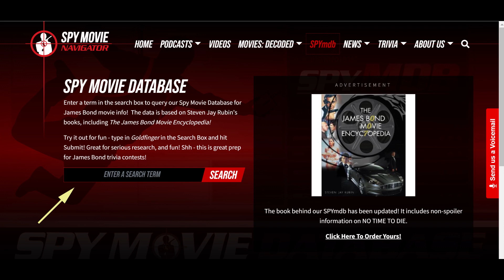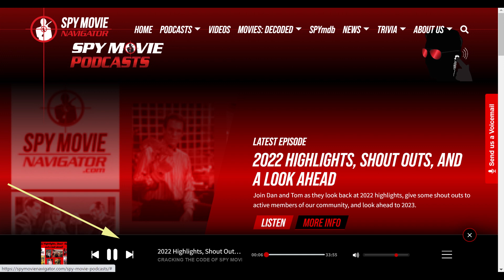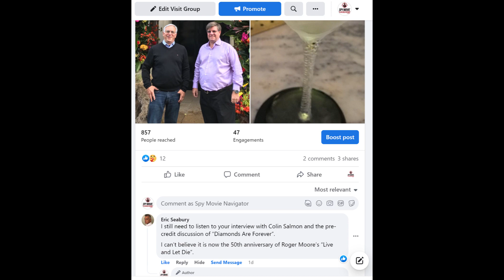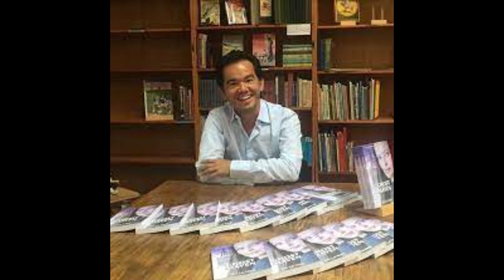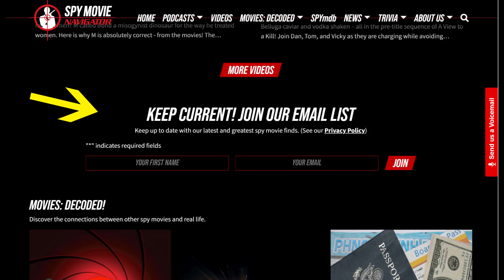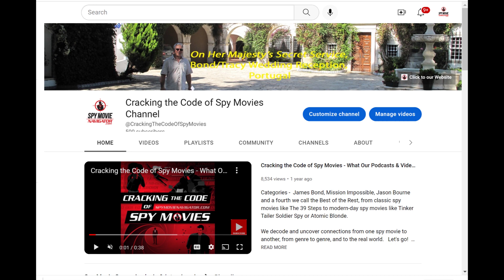Spy Movies - 2022 Highlights, Shout Outs, and a Look Ahead - for Cracking the Code of Spy Movies!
Here is a look back at the 2022 Highlights at SpyMovieNavigator.com.

As we look back on this past calendar year, finishing up 3 and a half years of SpyMovieNavigator.com and our podcast show and YouTube channel, Cracking the Code of Spy Movies, we realized how blessed we have been!

2022 was a big year for us. In this episode we look at these highlights:

Started a live monthly trivia game
Released our weekly Cracking the Code of Spy Movies podcast
Released 22 YouTube videos on our Cracking The Code of Spy Movies channel
Conducted numerous interviews
and more ...

So, join Dan and Tom as they look back at their 2022 highlights, give some shout outs to active members of our community, and look ahead to 2023.

Ideas/Comments? Info@cracking-the-code-of-spy-movies